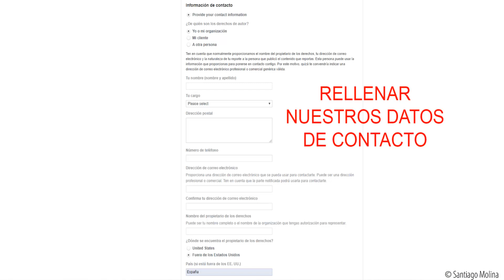¿Cómo denunciar una foto en RR.SS? Derechos de Autor | Santiago Molina